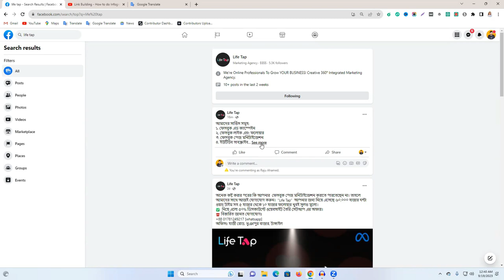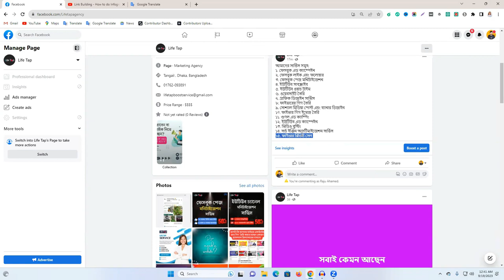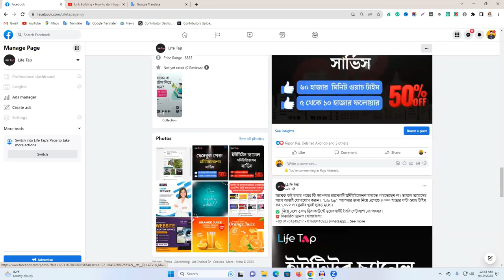বিকাশের মাধ্যমে বুস্টিং সহ - Life Tap এজেন্সির কাছে থেকে সব ধরনের সার্ভিস নিতে পারবেন